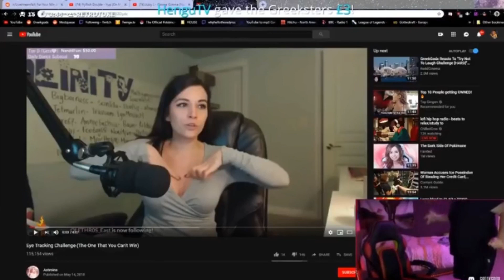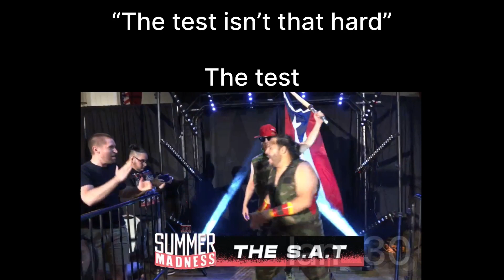MEMES FOR SWAGS 17